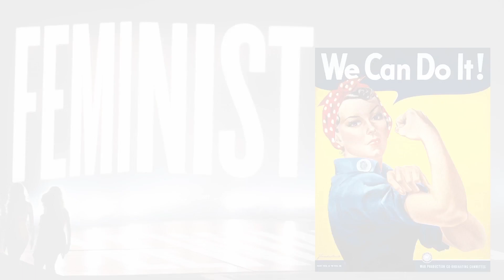O QUE AS MULHERES QUEREM | Maicon Santini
Neste dia especial, convidei algumas mulheres muito especiais pra falar sobre ser mulher.
Bianca Muller, Jessica Tauane, Bia Medeiros, Thatu Nunes e Tati Pasquali estão aqui representando todas vocês mulheres, lindas, fortes e dignas de todos os direitos e igualdades!

Vinheta e Arte - Mikael Miuh (/MIKAMELEON)
Parceria - SUMA FILMES - Drag-se (/DRAGSETV)
Produção, Direção e Roteiro: Maicon Santini
Edição: Maicon Santini
Câmera e produção: Bia Medeiros
Eu sou o Maicon! Sou ator e este é o meu Canal no YouTube! Assista, participe, comente, curta (ou não) e compartilhe! O importante é a gente interagir! :D

beijos :)